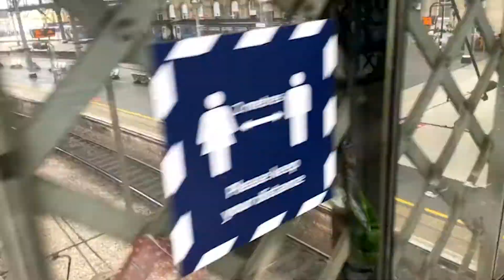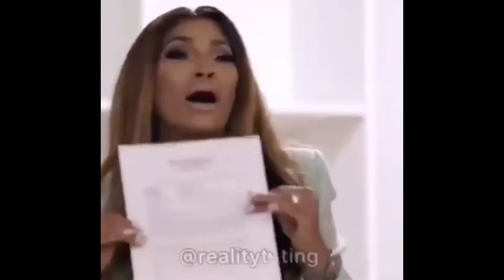VLOG: Can i acc even vlog, shout out to the cow fields in the middle of Newcastle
Hey Freeeeennnnnnzzzz,
Back at you with another video, my third vlog, hope you guys enjoy leave the video suggestion down below.